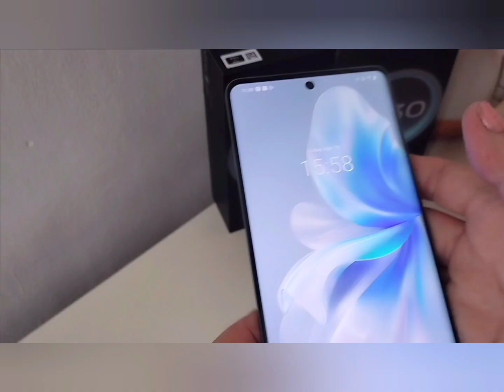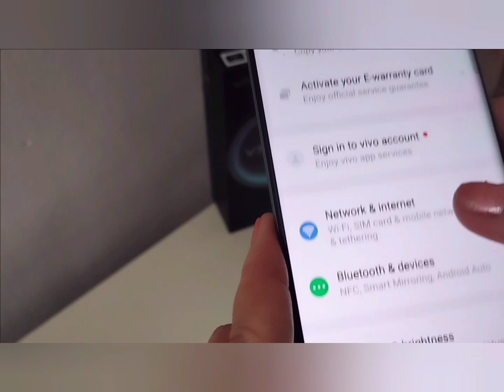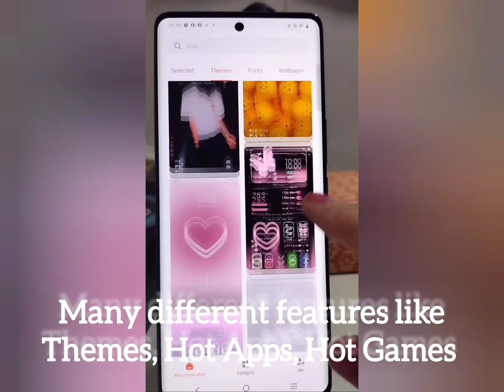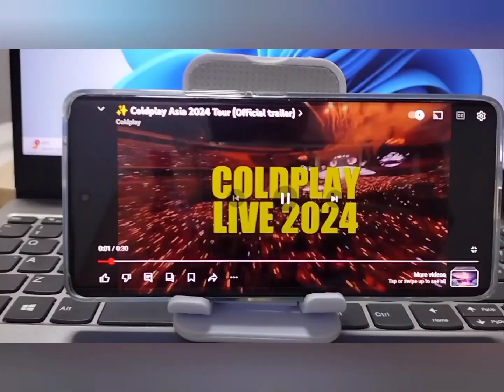vivo V30 Pro Review : Experience interesting photography with ZEISS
For photography enthusiasts, this is it!

vivo Philippines has introduced V30 Series the successor to the V29, which was launched few months ago.

vivo V30 Pro is the latest premium mid-range smartphone from vivo.